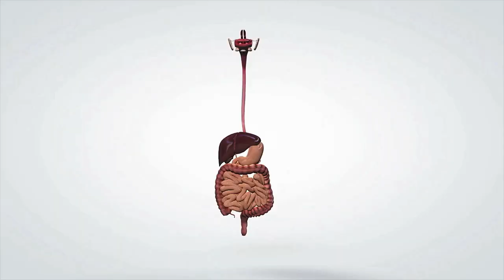ऑयली या स्पाइसी खाने पर आते हैं खट्टे डकार तो करें ये घरेलू उपाय? | improve digestive system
स्वस्थ रहने के लिए पेट का दुरुस्त होना बहुत जरूरी है। पेट में जरा-सी गड़बड़ी का असर पाचन क्रिया पर पड़ता है। बजहजमी के कारण कुछ भी खाने के बाद खट्टी डकार आने लगती हैं। ज्यादा ऑयली या स्पाइसी फूड्स का सेवन करने से यह समस्या आने ज्यादा बढ़ जाती है जिससे भूख की कमी, पेट का भारीपन, सीने में जलन आदि कई तरह की परेशानियां आने लगती हैं। इसे छुटकारा पाने के लिए कुछ घरेलू तरीके अपको राहत पहुंचा सकते हैं।